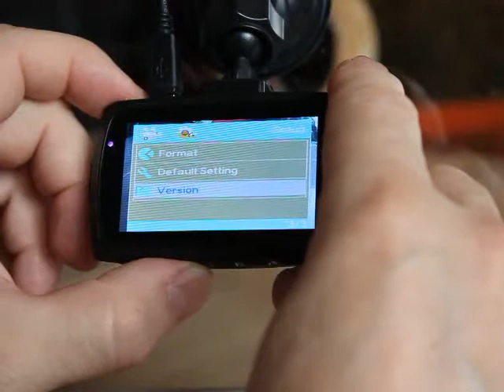Low-quality video recorder, anniko_3055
For ebay seller

Firstly, I cheched the microSD card with 10 class of writing speed and formated it.
After, I ​​cheked all settings. As you can see it stoped to record in 1.08 at the first time and in 1.48 at the second. You can see it is not working absolutely. It just hanged.